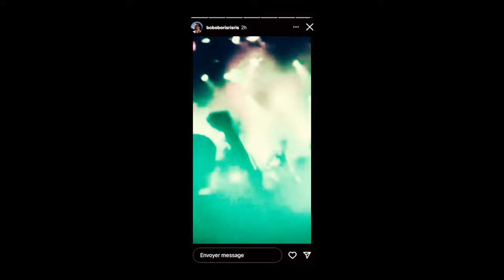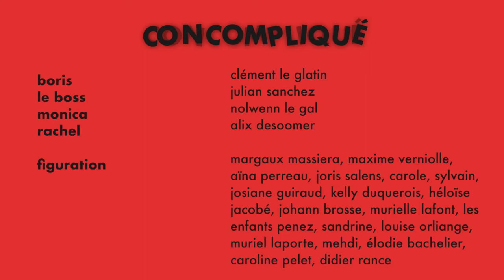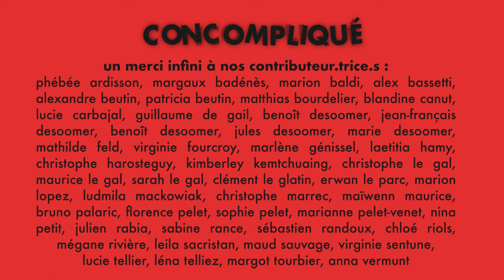SOIREES | CONCOMPLIQUE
" Soirées, fêtes : Parties de plaisir. Toutes causes de vif plaisir. " Quand Boris fait la fête, il prend une pause sur sa vie. Quand il revient à la réalité,  il manque d'envie. Mais du coup, c'est quoi sa vie?

Concompliqué, une web-série créée par Alix Desoomer, Nolwenn Le Gal et Sabine Rance.

Avec :
Boris _ Clément Le Glatin
Le boss _ Julian Sanchez
Monica _ Nolwenn Le Gal
Rachel _ Alix Desoomer

Figuration _ Margaux Massiera, Maxime Verniolle, Aïna Perreau, Joris Salens, Carole, Sylvain, Josiane Guiraud, Kelly Duquerois, Héloïse Jacobé, Johann Brosse, Murielle Lafont, les enfants Penez, Sandrine, Louise Orliange, Muriel Laporte, Mehdi, Elodie Bachelier, Caroline Pelet, Didier Rance.

Scénario et réalisation : Concompliqué
Assistante mise en scène : Eleanor Jenkins
Scripte : Delissa El Amri
Cheffe Opératrice : Lou Camille
Électricien : Julien Rabia
Ingénieur du son : Axel Vacher
Maquilleuse : Phébée Ardisson
Costumière : Marie Thauvin
Régisseuse catering : Suzie Idlas
Régisseur : Florentin Gautier
Réalisation Making Of: JES Image

Montage et étalonnage : Alix Desoomer
Mixage : Jules Desoomer
Matériel : Lou Camille, Julien Rabia
Musique du générique : GRRID
Conception du générique : Alix Desoomer

Musiques :
Les Démons de Minuit - Images
Fatigué d'être fatigué - Les Rita Mitsouko
Les soirées - Voyou
Soirée disco - Boris

Un immense merci à :
Le village de Salsigne
La ville de Carcassonne
Caroline Pelet et Didier Rance
Kelly Duquerois

Nos familles et amis qui nous soutiennent encore et toujours, même après deux premiers épisodes perchés,
Notre équipe technique qui a survécu au tournage, sous 8000 degrés.